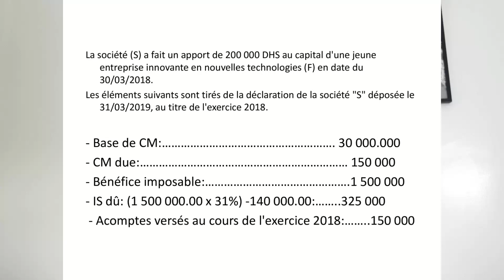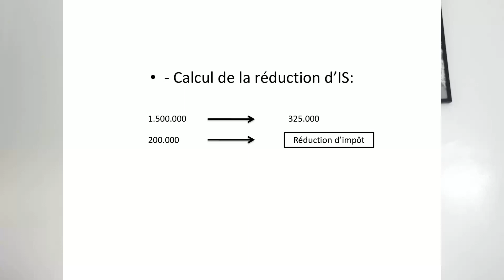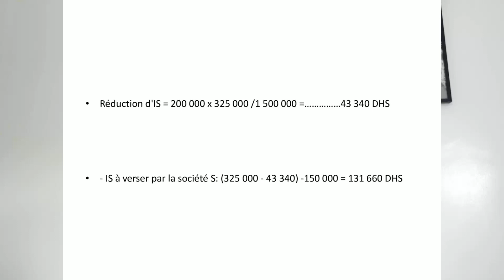LF MAROC 2020 Episode"2": اهم مستجدات قانون المالية المغربي: réduction d’impôt//start-up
-Conditions du bénéfice de la réduction
 Le bénéfice de la réduction d’impôt prévue par les dispositions des articles 6-IV, 31- III et 47-III du CGI précités est subordonné au respect des conditions suivantes prévues à l'article 7-XII du CGI :
 - le montant de la participation ouvrant droit à la réduction d'impôt est plafonné à deux cent mille (200 000) dirhams, par jeune entreprise innovante en nouvelles technologies ;
- le montant global de la réduction d'impôt ne doit pas dépasser 30% du montant de l'impôt dû au titre de l'exercice de prise de participation ;
- la participation dans le capital desdites entreprises innovantes précitées doit être réalisée par des apports en numéraire ;
 - le capital souscrit doit être entièrement libéré au cours de l’exercice concerné ;
- les titres acquis en contrepartie de la participation doivent être conservés pendant une période minimale de quatre (4) ans à compter de leur date d’acquisition ;
- le dépôt de l’acte constatant la prise de participation dans la jeune entreprise innovante en nouvelles technologies, en même temps que la déclaration du résultat fiscal de l'exercice de la prise de participation.